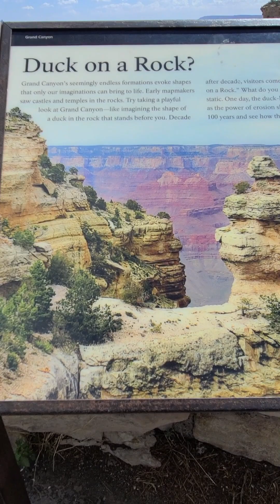Travel | Duck On A Rock At South Rim Grand Canyon, Arizona | 20230808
Duck On A Rock At South Rim Grand Canyon, Arizona, USA

Rock formations like these never cease to awe. You would wonder how powerful nature is for being able to sculpt this marvel. It was really windy at these times hence the tuned down background chatter. Would have loved to be a bit more adventurous by going further than where we ended up but the wind was really pushing outwards, the risk was not worth it. So we were content enjoying the view at a distance.

Travel Advice:
1. Some turn outs on this trail are small, so be careful of passing traffic coming in and out
2. Do not drive when you are tired or sleepy or sluggish
3. Appreciate the things you see along the way, it makes driving more enjoyable
4.  Pray and connect to your higher being for protection and guidance on the road